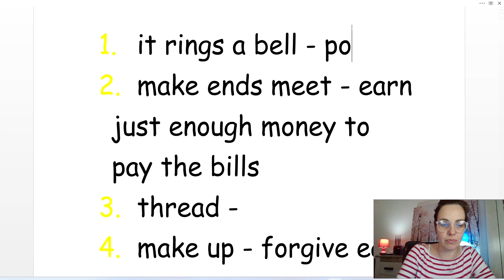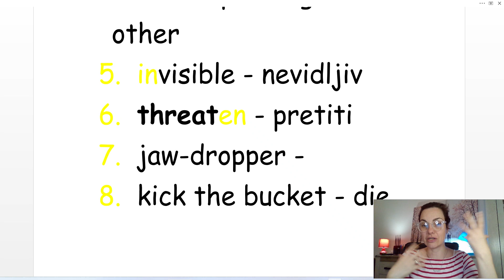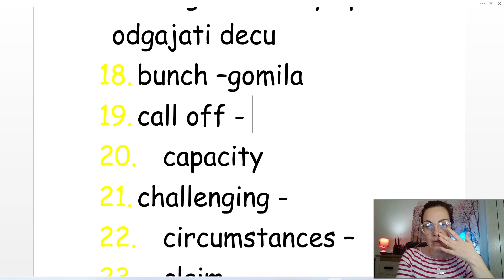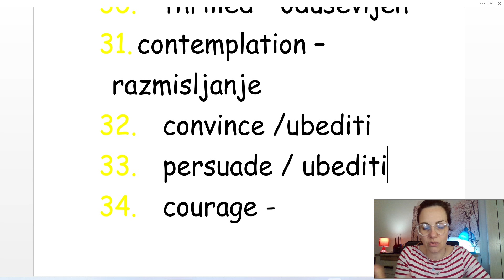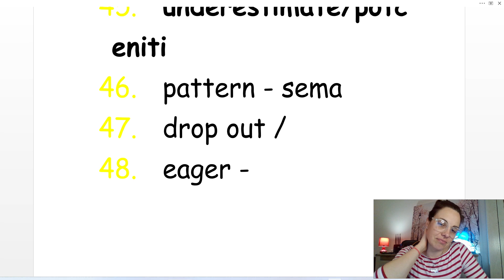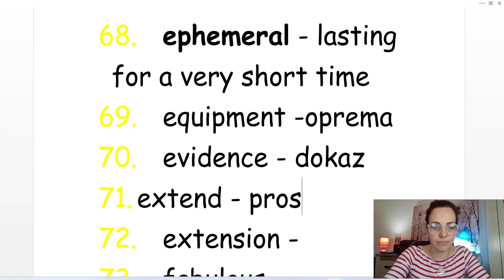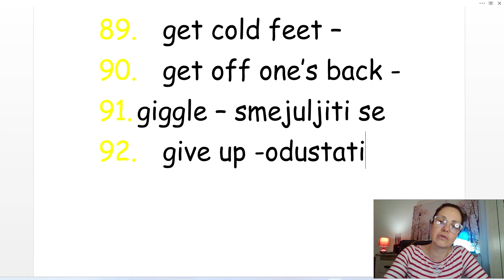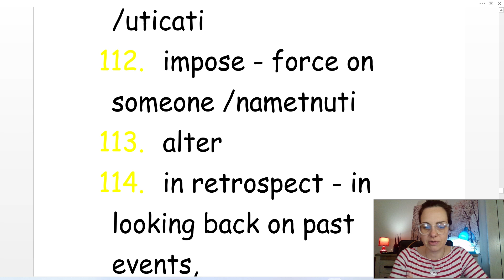ENGLESKI - 110 FRAZA I IZRAZA ZA VIŠI NIVO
Strani jezik se uči na različite načine, ali je najbolje kad se kombinuje više metoda , više načina učenja. U ovoj video lekciji naučite 110 reči i izraza za viši nivo, ali naučite i kako ćete ih koristiti u rečenici, u razgovoru, jer tek tada učenje reči ima smisla.